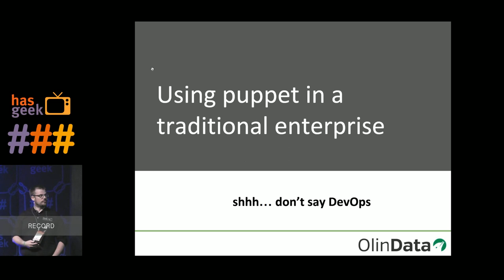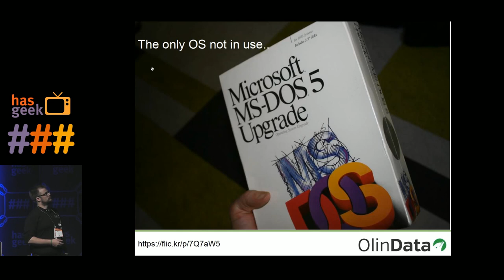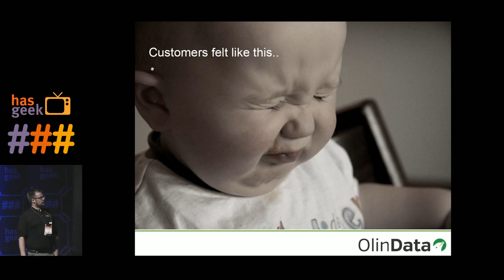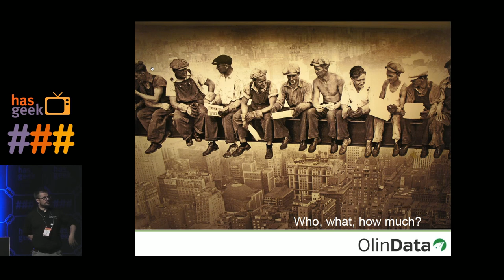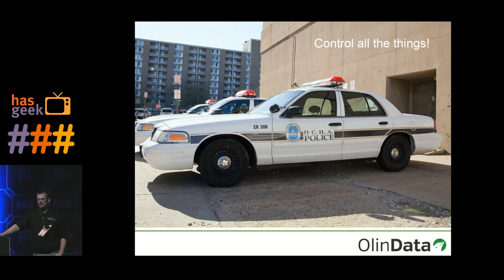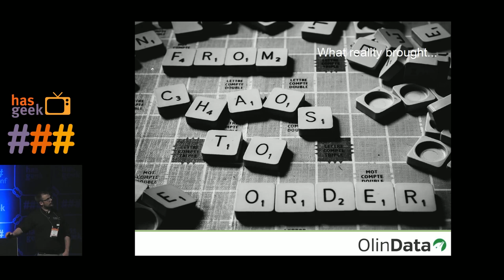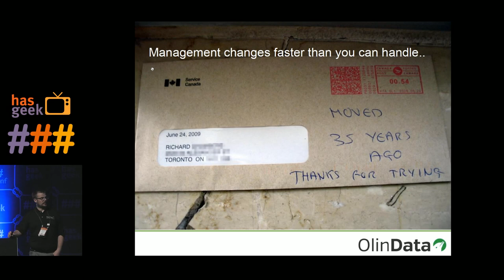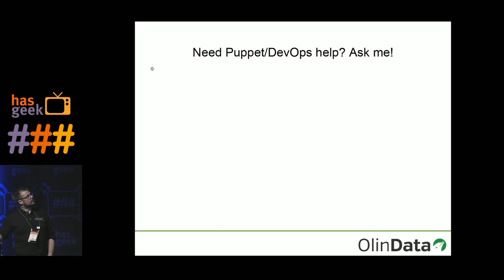Walter Heck - Implementing Puppet on 15000 servers in a traditional enterprise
This talk will discuss the implementation of puppet across 15000 servers in a very traditional enterprise organisation. This involved 20 teams of people new to puppet. On top of that 70% of servers were Windows, making this quite an interesting challenge. The talk will outline the experiences in onboarding puppet in this enterprise environment. Things that worked, things that didn’t work and everything in between.